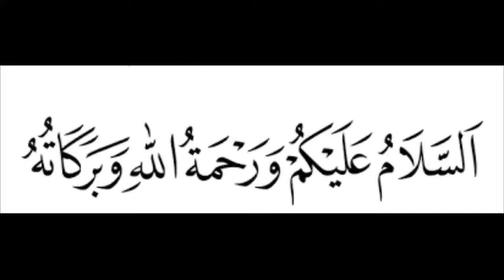Malam Jabba Complete Road Trip l Timelapse Video